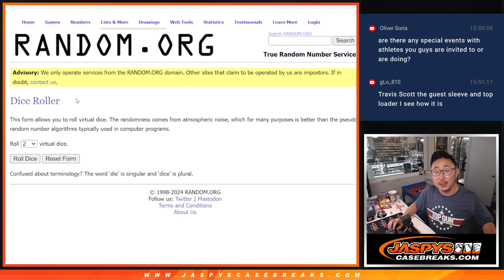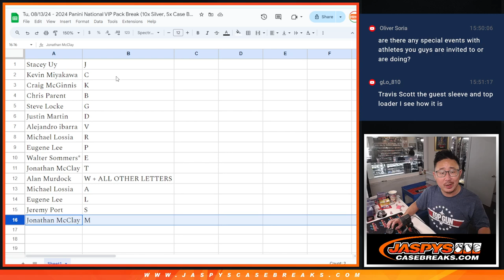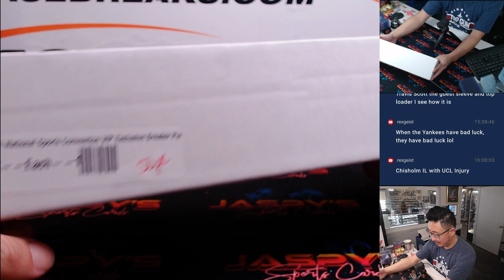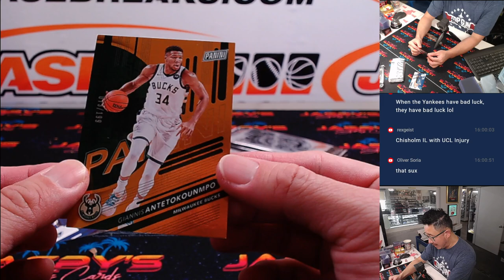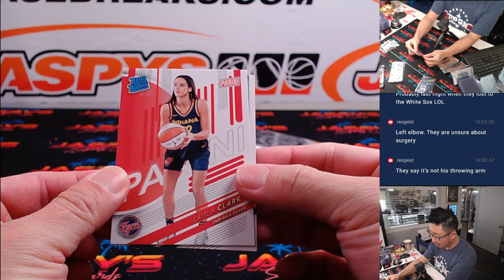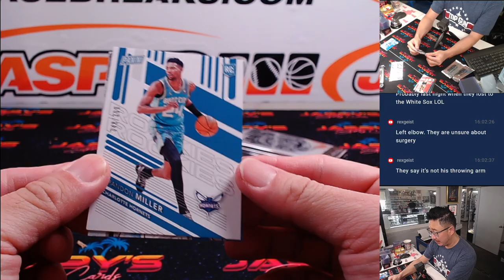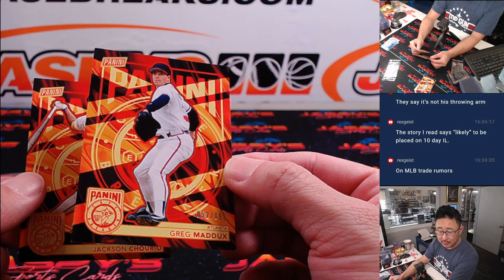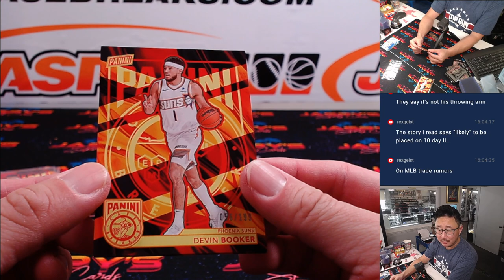Tu, 08/13/24 - 2024 Panini National VIP Pack Break (10x Silver, 5x Case Breaker) #1 *RANDOM LETTER*